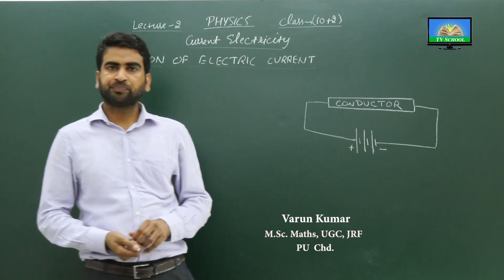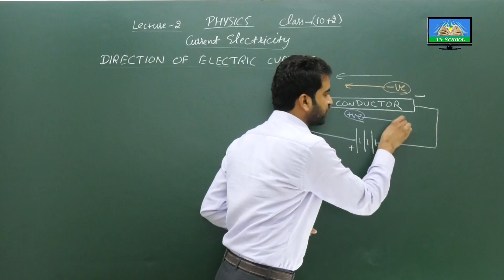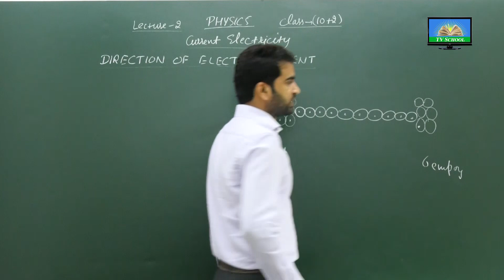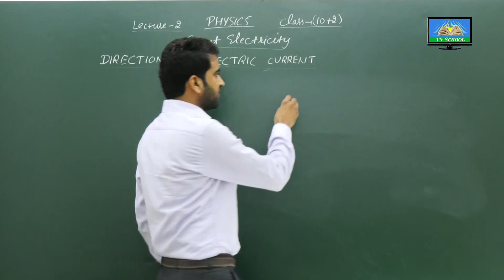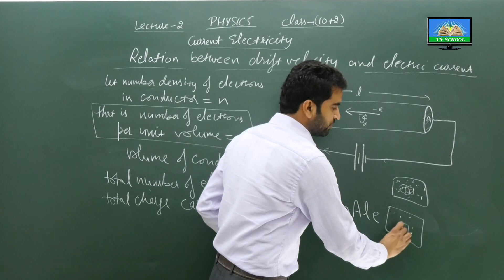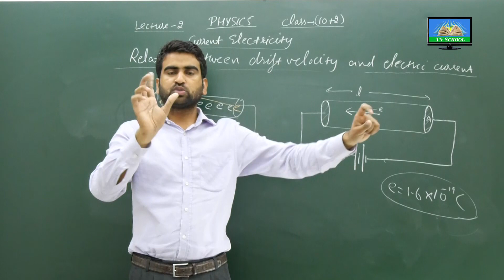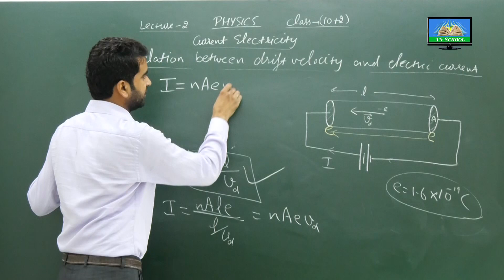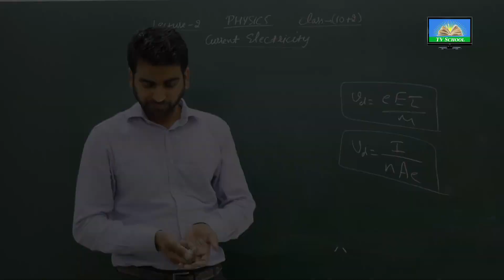Class 12th - PHYSICS | 02 CURRENT ELECTRICITY | Lecture 2 of 13